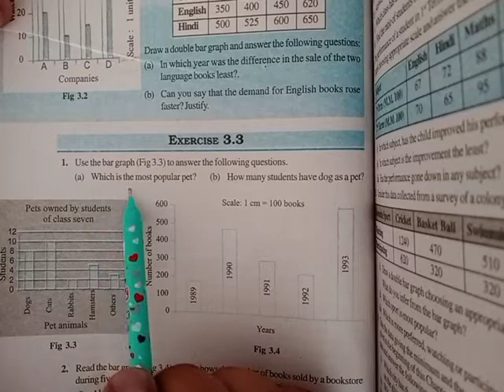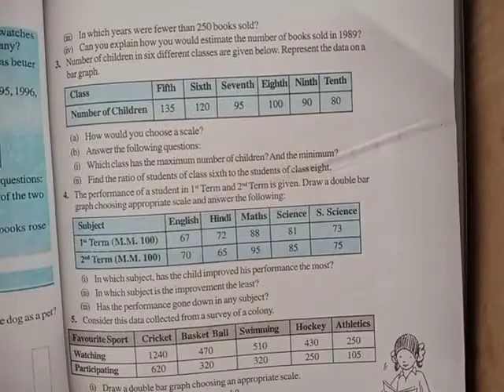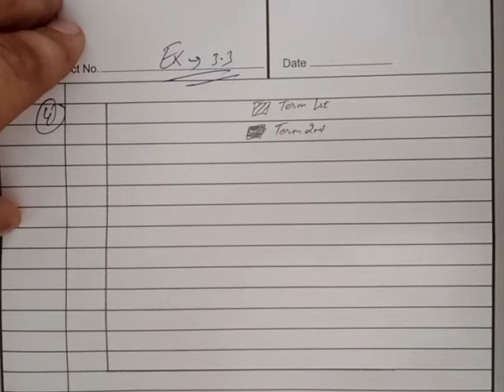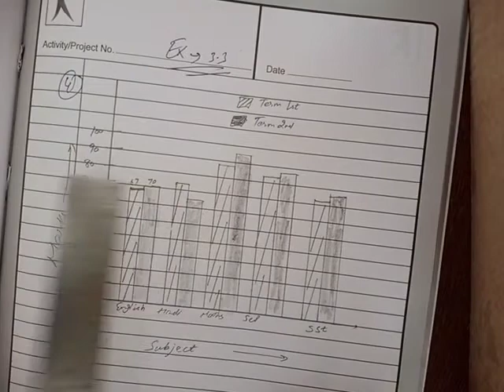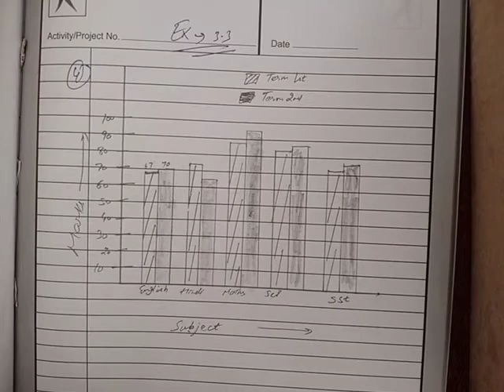class 7th Math Ex 3.2